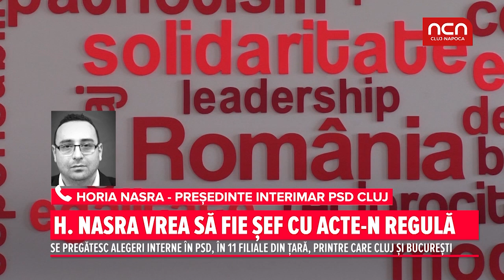H. Nasra vrea sa fie sef cu acte-n regula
Se pregatesc alegeri interne in PSD, in 11 filiale din tara, printre care Cluj si Bucuresti